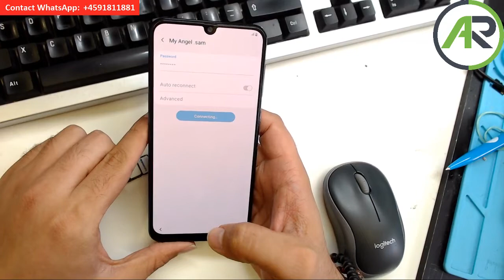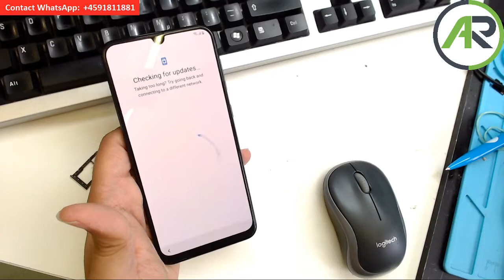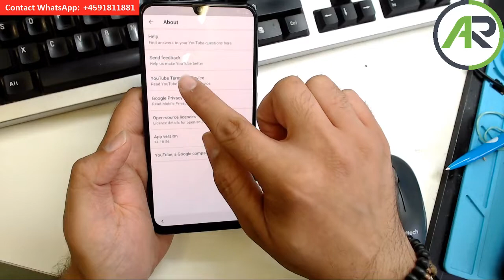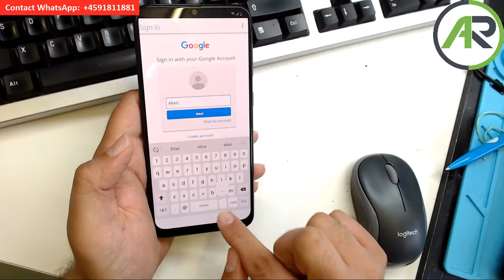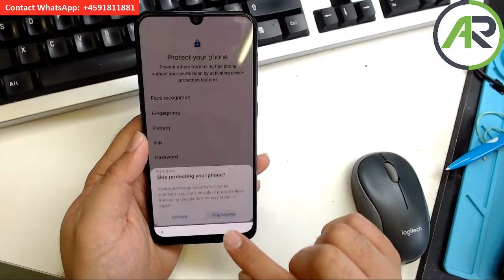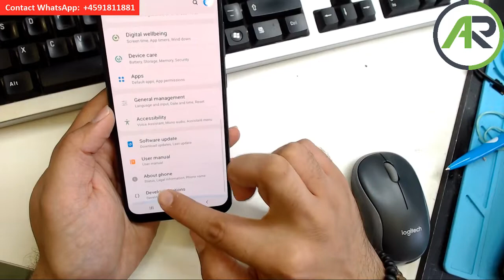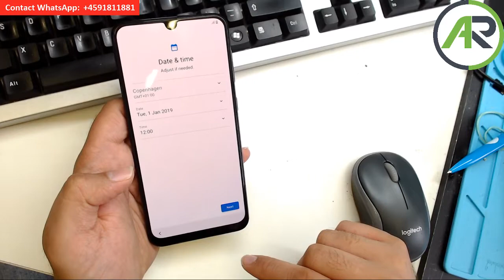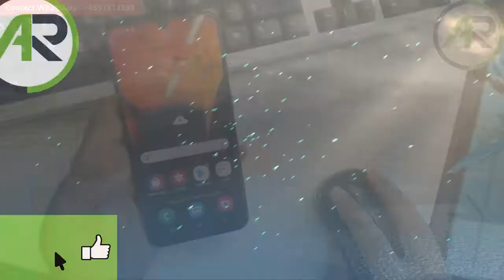No Pc!!!! A505fn U2 Bypass Google Account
A505fn U2 Bypass Google Account No PC
A505fn U2 frp unlock